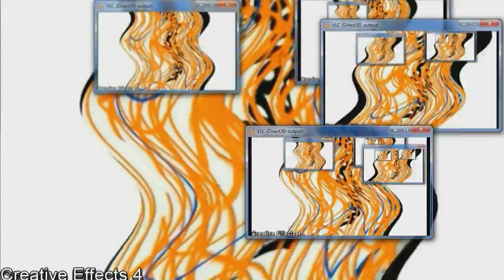Creative Effects 4: now with multiplying videos